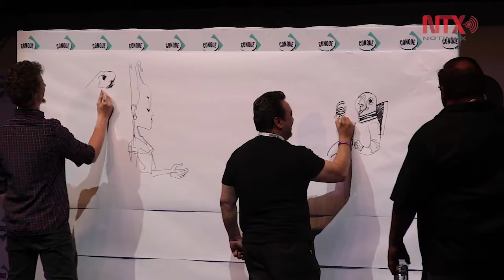John Romita jr, primer invitado para la CONQUE 2019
Este domingo 6 de mayo tuvo lugar la clausura de la edición 2018 de la Convención anual de cómics “CONQUE” que se llevó a cabo en el Centro de Congresos de Querétaro los días 4,5 y 6 de mayo.